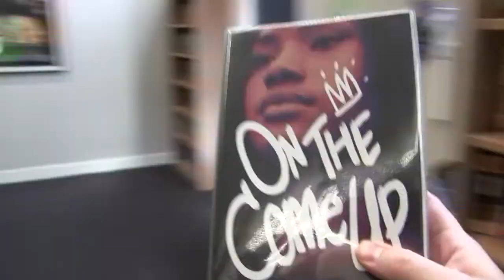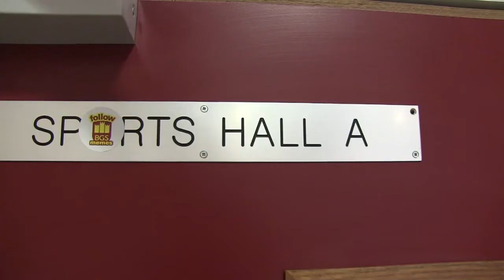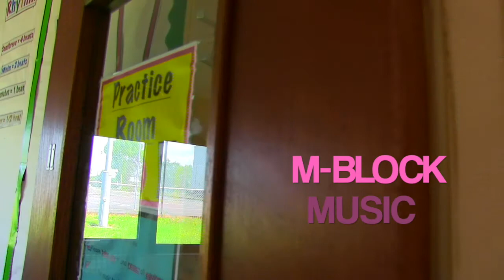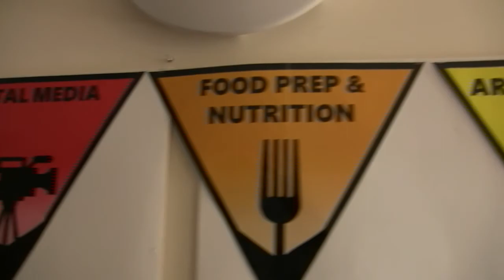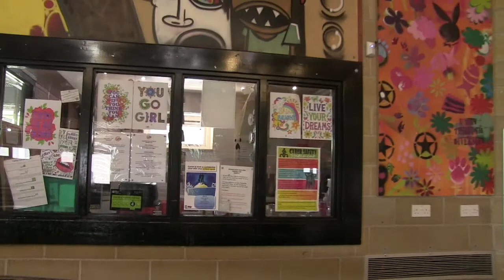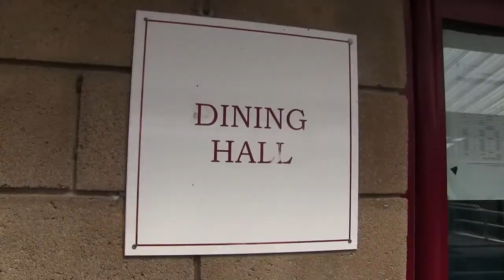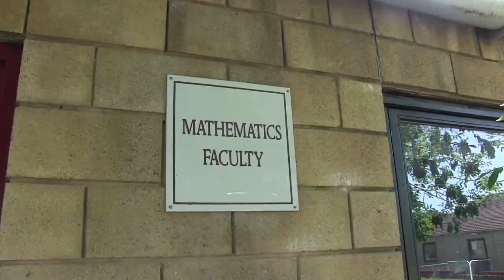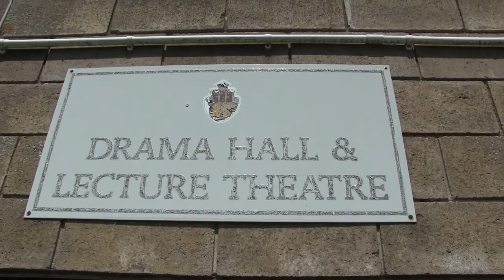Brimsham Green School - Tour of the School